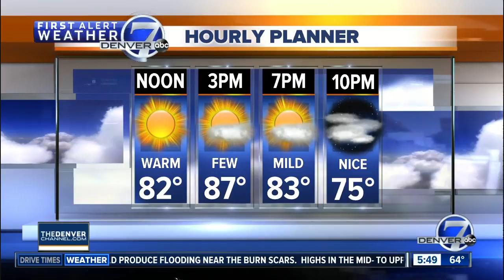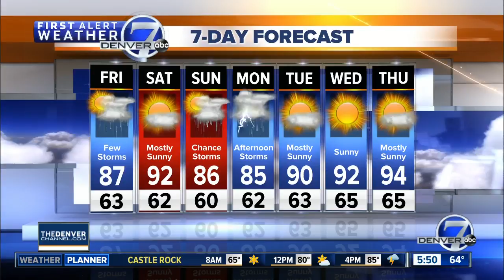Friday morning forecast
Isolated storms on Friday afternoon with temps in the 80s.